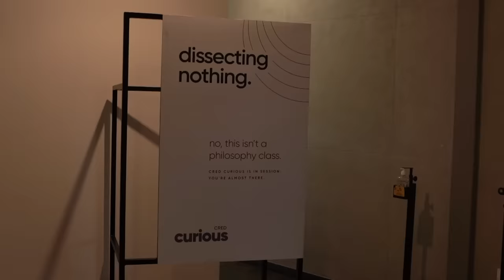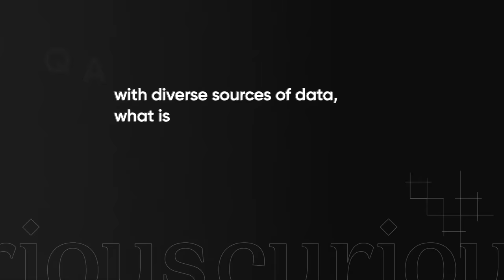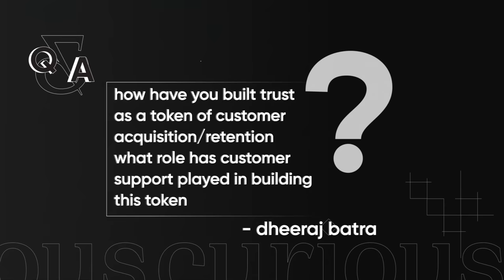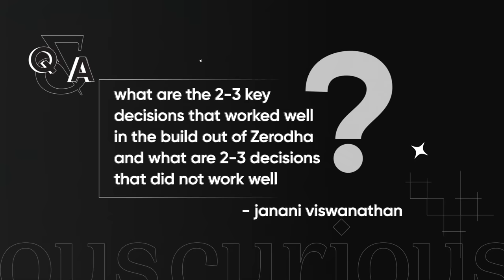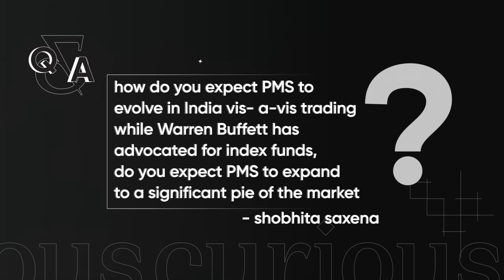Nithin Kamath in conversation with Kunal Shah | CRED curious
CRED curious featuring Nithin Kamath returns two years later, in a live format.
With Zerodha being in the news for its profitability in the financial year 2022, Kamath’s insights on money have evolved over time.

The two founders chat about managing wealth, the curse of capital, building core competencies, economies of scale, and shaping companies of trust.

Chapters:
00:00 - Start
00:45 - Session Opening
01:22 - How the pandemic changed Nithin
04:02 - People’s relationship with money during the pandemic
08:42 - The team and financials of Zerodha
17:04 - Driving efficiency in startups
21:11 - Zerodha’s customer acquisition strategy
25:54 - Creating trust in financial cohorts among other competition
29:02 - Keeping a customer active
32:41 - Nithin’s relationship with money and other ventures
39:26 - Question and answer session
59:34 - The future of the Indian economy
1:03:47 - Women’s participation in the Indian financial sector
1:05:11 - Nithin’s daily routine

Never miss an update on any of the upcoming sessions.